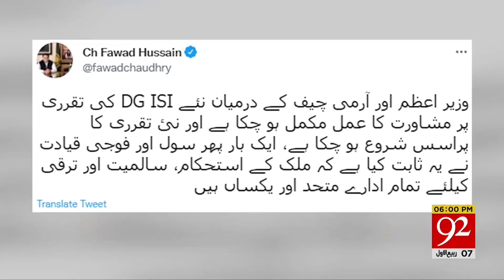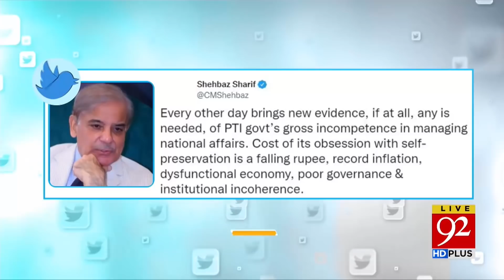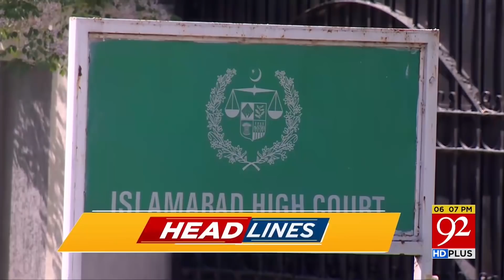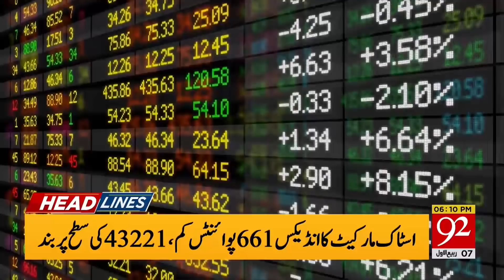Good News for Pakistanis ! | Headlines | 06:00 PM | 13 October 2021 | 92NewsHD